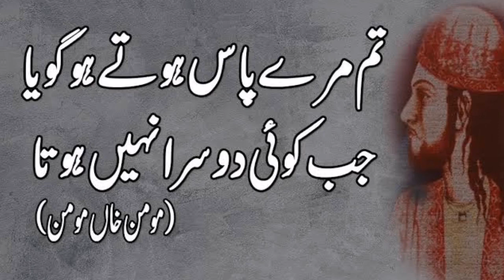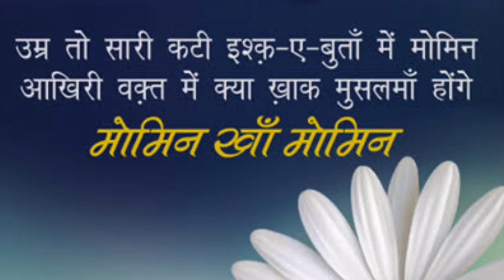मोमिन ख़ाँ मोमिन ll Momin Khan Momin